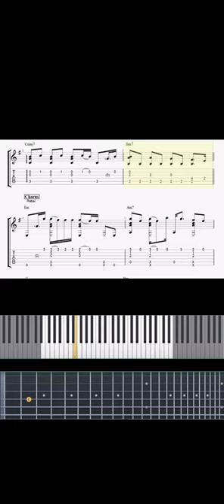George Michael - Careless Whispers (Aqua Ver. Part3)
George Michael - Careless Whispers ( AQUA ver. )
 (SHORTS part3)